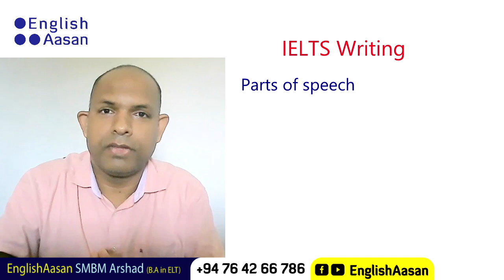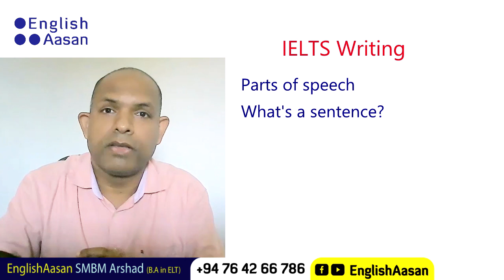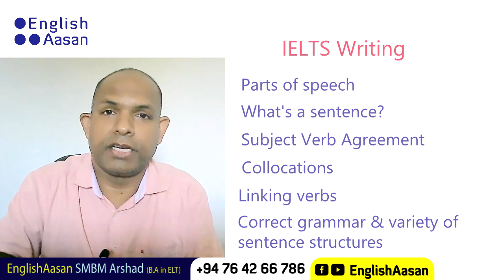Are your struggling with IELTS Writing ??? Watch this video - EnglishAasan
If you are interested to join our upcoming batch talk to EnglishAasan now...
ஆரம்பமாக விருக்கும் புதிய வகுப்பில் இணைந்து கொள்ள English ஆசான் உடன் இன்றே கதையுங்கள்...